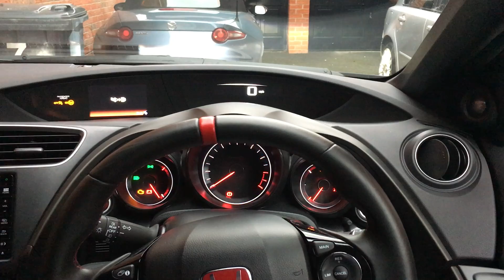Honda Civic Type-R Startup Sequence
The Motoring Podcast is the weekly audio podcast by Alan Bradley and Andrew Clews that shares car and motoring news and opinion in 40 to 60 minute episodes.